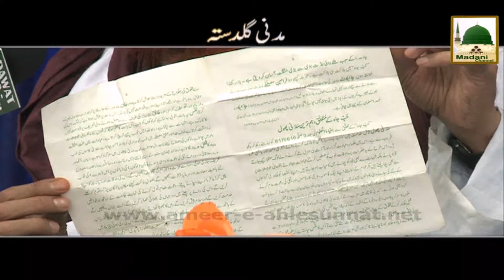Nekiyan Chupao - Madani Guldasta 640 - Maulana Ilyas Qadri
This video contains a short clip of Madani Guldasta - Ep 640 on topic of "Nekiyan Chupao", one of the famous programs of Madani Channel. Sheikh e Tareeqat Ameer e Ahlesunnat Maulana Muhammad Ilyas Attar Qadri distributed wonderful Madani Pearls (Madani Phool) in the light of Quran & Hadees.